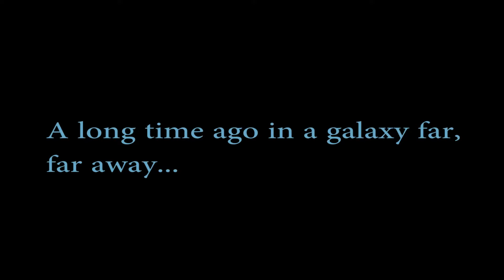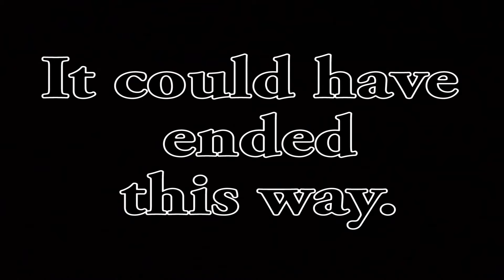Lego Star Wars - The Order (English)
Because I am a big Star Wars fan (And Benedict, who is speaking Salvor Rodis here  is even a bigger;) )  this time comes a Star Wars film, around four notorious bounty hunters ...
Thanks to Benedikt and Ufuk Selen (Youtube that they have spoken the voices of Dengar and Salvor Rodis!